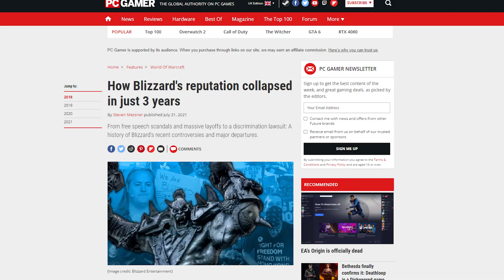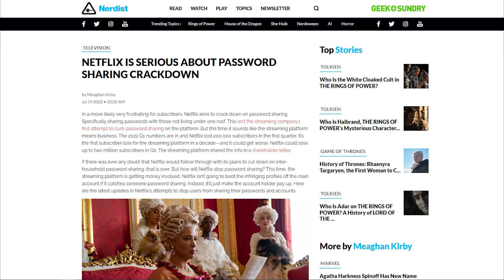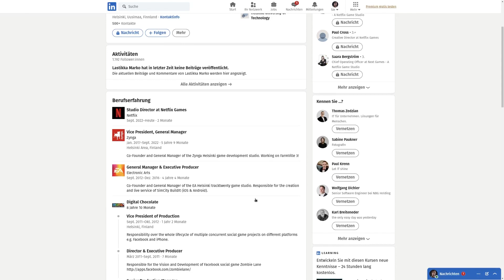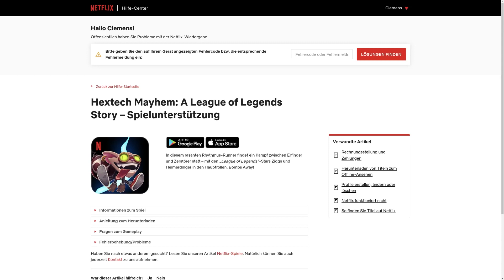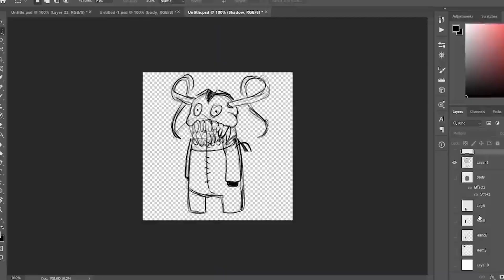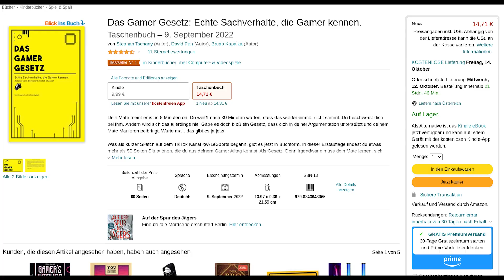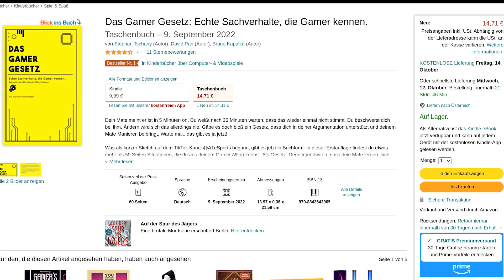Netflix will AAA Games machen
Link zu unserem Buch: (Gamer Gesetz)

Netflix macht jetzt neben Serien und Filmen auch noch Video Games. Bisher haben sie allerdings keinerlei Erfahrung mit dem Entwickeln von spielen. Folglich wird die Expertise komplett eingekauft. Kann dabei wirklich etwas gutes rauskommen? Können wir Gamer uns auf ein neues großes AAA Game Studio freuen?